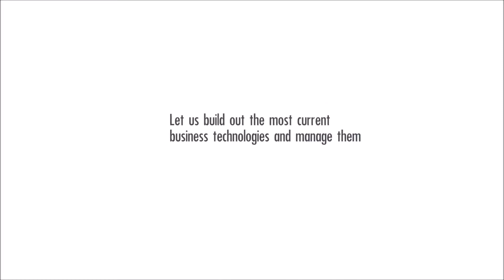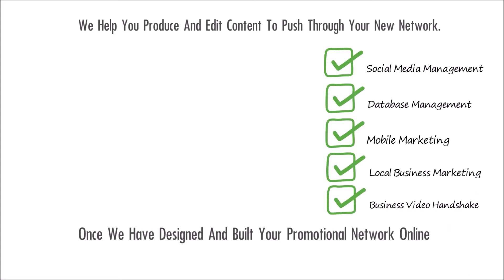BiondiMedia Quick Overview